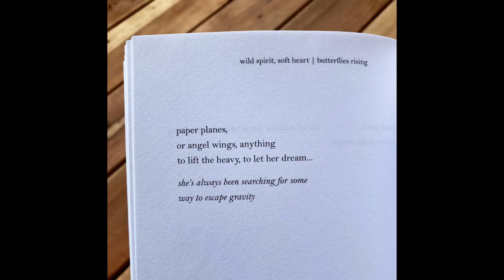paper planes, or angel wings, anything to lift the heavy © - butterflies rising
paper planes, or angel wings, anything to lift the heavy, to let her dream… she’s always been searching for some way to escape gravity

– butterflies rising poem from 'wild spirit, soft heart'

there is also a "he" version of the poem available:

paper planes, or angel wings, anything to lift the heavy, to let him dream… he’s always been searching for some way to escape gravity

– butterflies rising